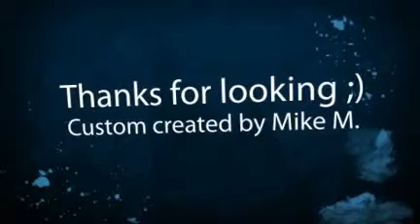Marvel Legends Custom KLAW Trailer Avengers Iron Man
Inspired the marvel comics character.

Created by Mike M.